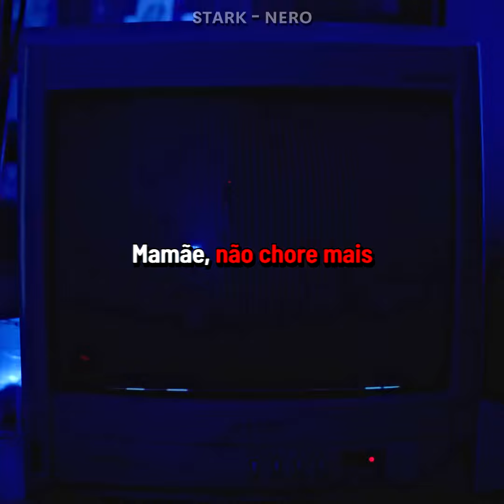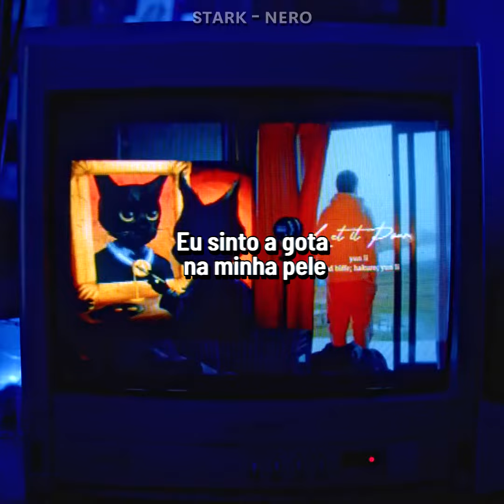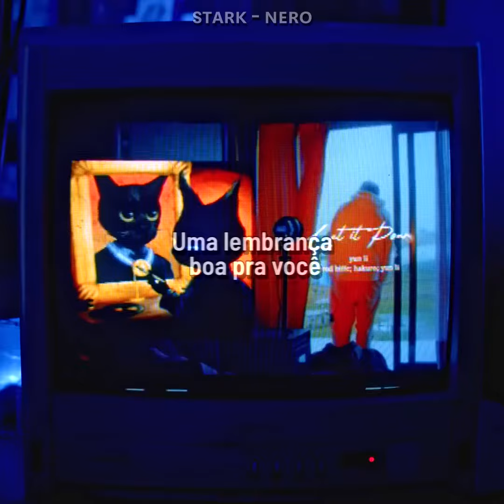yun li - Let it Pour ( Legendado / Status )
҉   Letra　 ҉

[Intro]
Mama, don't you cry anymore
Oh, oh, yeah, oh, oh

[Verso 1]
Mãe, olha aonde eu cheguei
Eu virei muito mais que eu queria
Eu nunca diria que um dia estaria aqui
Eu consegui
O sonho não existia
Vivia a vida e agora o que eu digo
Inspira outros a seguir
Espero conseguir esquecer as promessas vazias de bocas passadas
Alguns para sempre duram quase nada
E algumas palavras cortam mais que espadas
Prefiro o meio vazio que o teu inteiro nada

[Refrão]
Mama, don't you cry anymore, your boy's outside the door
E eu não espero o sol pra ser feliz
All those times it rained before, I should just let it pour
Eu faço o tempo se abrir

[Verso 2]
Eu sinto a gota na minha pele, eu sei que a chuva vai chegar
E eles não querem ver sorrisos, por isso que eu vou pular
Isso não vai me abalar, posso não saber cantar
Mas enquanto alguém precisar, eu solto a voz como se fosse ópera
Faço isso desde que eu era criança
Eu faço isso por aqueles que não alcança
Eu não falo de bala, eu falo de esperança
Uma lembrança boa pra você
Faço todo dia valer
Não deixe o seu sol morrer
Essa nuvem vai passar, tempo bom vai chegar
Mas até lá, vamos deixar chover

                                            ҉   Copyright　 ҉